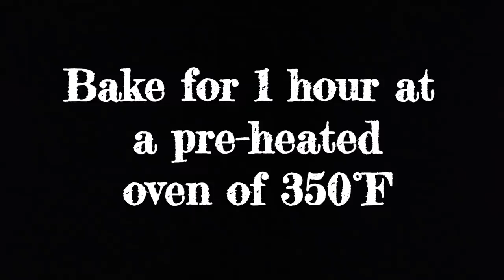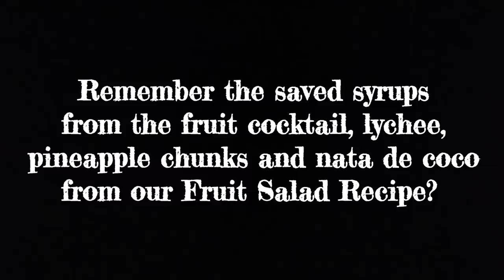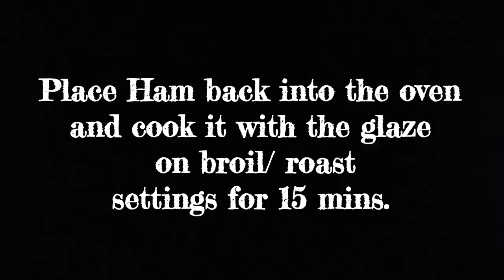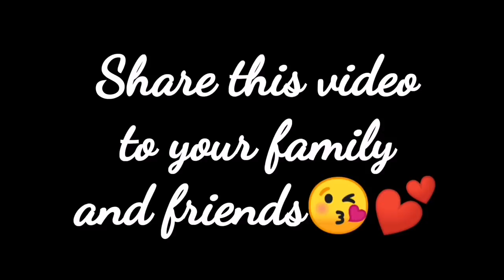FILIPINO GLAZED HAM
Store bought ham may come with a small pouch of glaze that is never enough for the whole ham. So I made use of the drained syrups from a filipino fruit salad recipe to make this amazing glaze for whole muscle ham for the holidays. Super Easy Recipe!